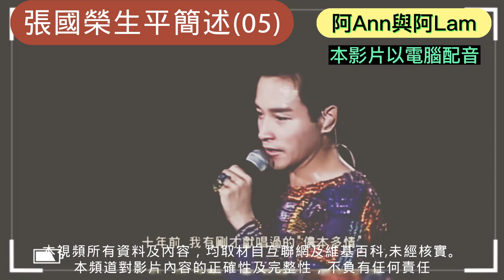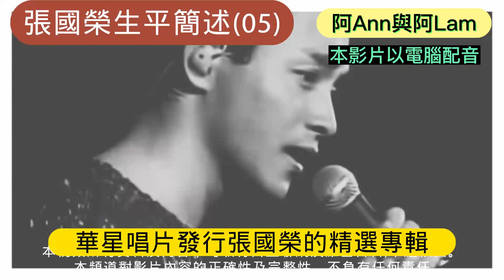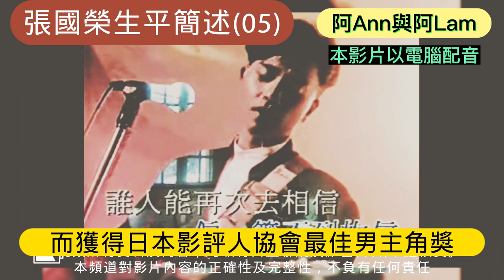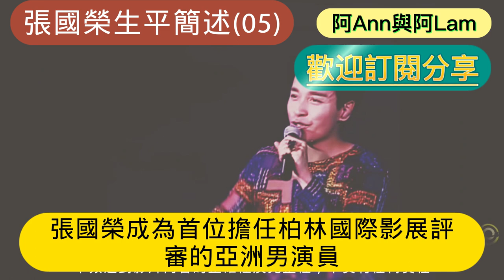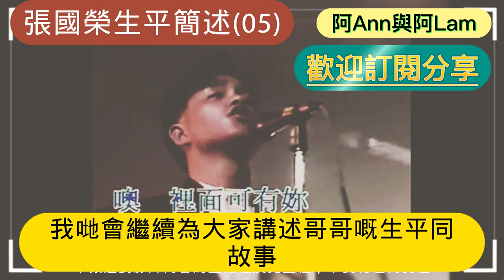張國榮生平（05) 張國榮故事 Leslie Cheung 哥哥 張國榮金曲 70's 80's 90's 香港樂壇 粵語金曲 張國榮電影 cc字幕 粵語字幕 懷念張國榮 張國榮喜好 張國榮特輯